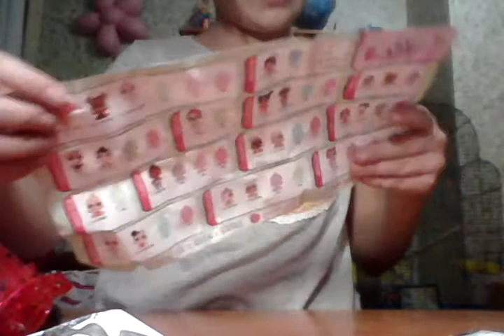Я всё-таки вылажу